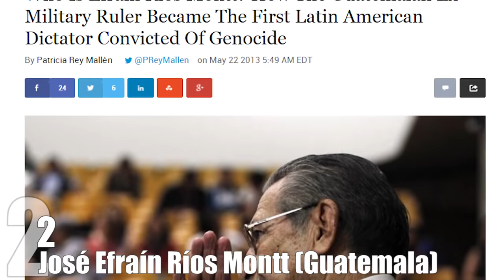Top 10 Brutal Dictators You've Never Heard Of — TopTenzNet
Adolf Hitler, Chairman Mao, Joseph Stalin … we tend to remember the names of the worst dictators, if only because we can’t believe anyone could ever be so cheerfully inhuman. But how many of us know that there’s a second-tier of despots; a sort of B-League for insane tyrants? Here are ten evil dictators you’ve never heard of, who nevertheless made life miserable for millions:

Coming up:

10. Park Chung-Hee (South Korea)
9. Juan Maria Bordaberry (Uruguay)
8. Emomali Rahmon (Tajikistan)
7. Islam Karimov (Uzbekistan)
6. Gurbanguly Berdymukhammedov (Turkmenistan)
5. General Alfredo Stroessner (Paraguay)
4. Francisco Macias Nguema (Equatorial Guinea)
3. Rafael Trujillo (Dominican Republic)
2. José Efraín Ríos Montt (Guatemala)
1. Jorge Rafael Videla (Argentina)